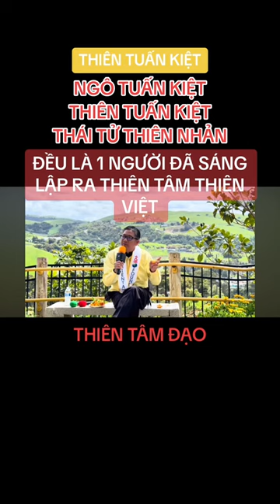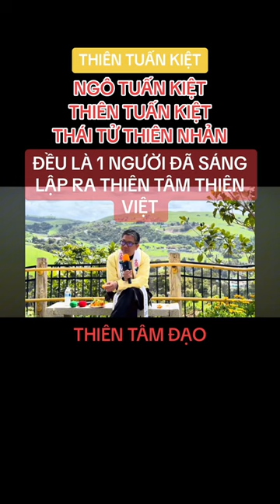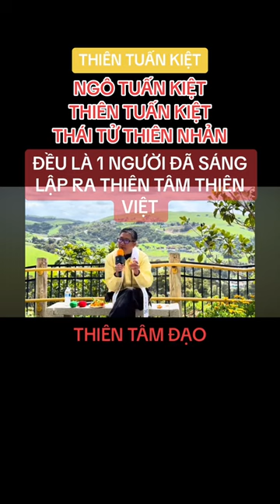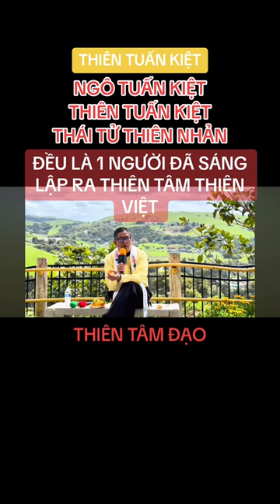Thiên Tâm - Thiên Việt đều do sư phụ Thiên Tuấn Kiệt sáng lập